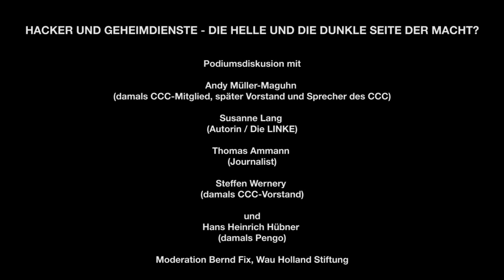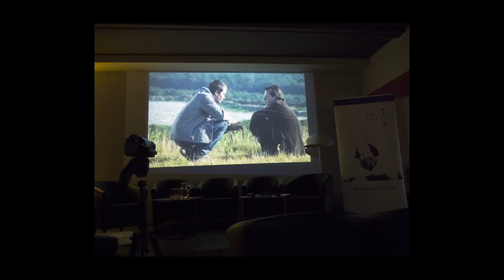Hacker und Geheimdienste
Podiumsdiskussion vom 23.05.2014 zum Todestag von Karl Koch (Hagbard Celine).